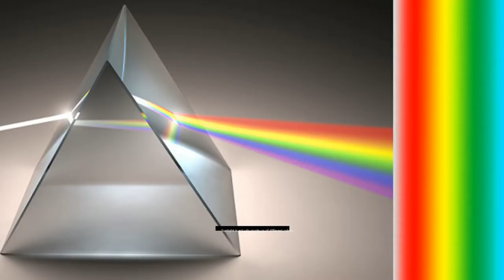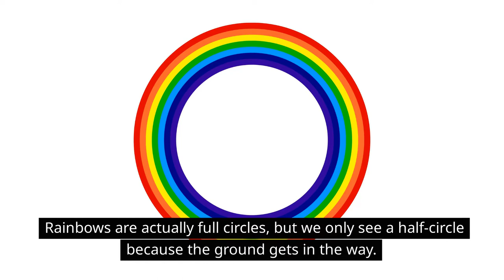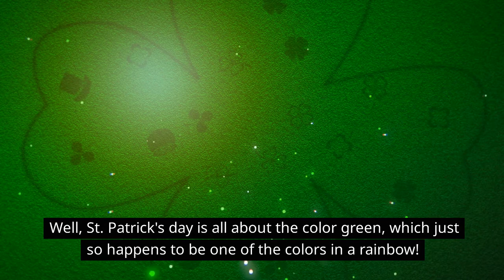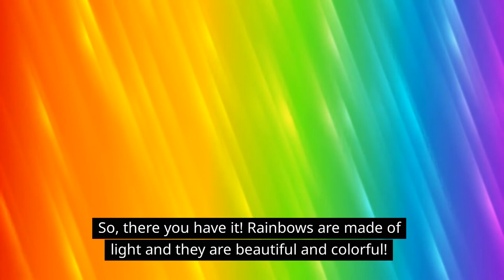The Science of Rainbows For Kids by Little Lab | Educational Videos for Toddlers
In the spirit of St. Patrick's Day, we take a closer look at the science of Rainbows in a fun and easy way that's perfect for kids ages 2 to 8. Let's see how rainbows are made from sunlight, types of rainbows, and what they mean for St. Patrick's Day.